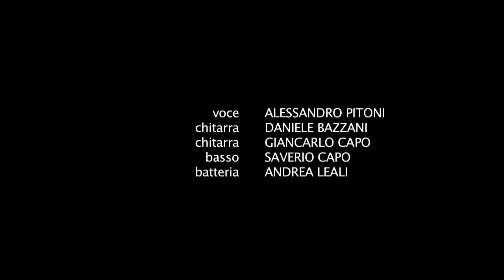LIVE CONCERTO BESTAFF - IL RITORNO. OSTIA, 31 luglio 2010.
Il ritorno dopo 14 anni del mitico gruppo musicale Bestaff nell'indimenticabile concerto a Ostia del  31 luglio 2010.
Con Alessandro Pitoni, Daniele Bazzani, Giancarlo Capo, Saverio Capo, Andrea Leali. Riprese live e montaggio, per affetto e dedizione verso il suo amico Giancarlo Capo, a cura di Giorgio Longo (GL Audio Video) che ha dedicato a questa magnifica band una calda serata d'estate sulla spiaggia, e ancora non se ne è pentito ;)